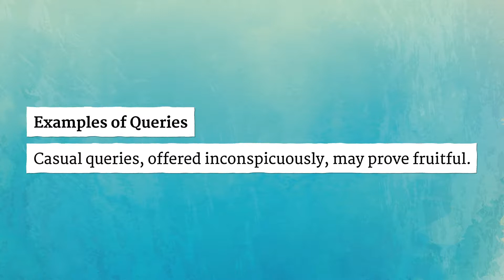QUERIES pronunciation • How to pronounce QUERIES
How to say Queries in British English and American English?